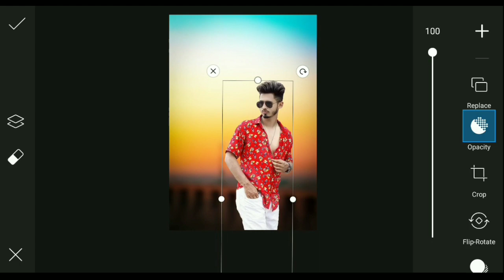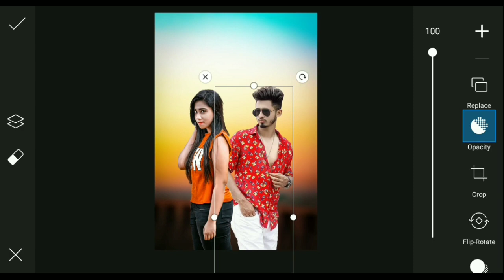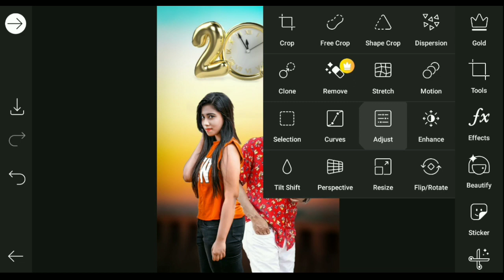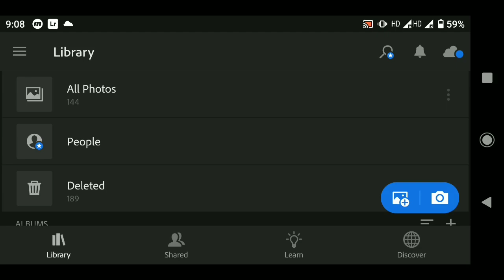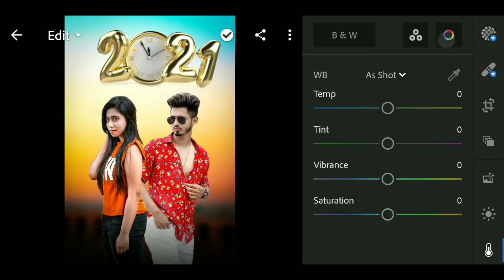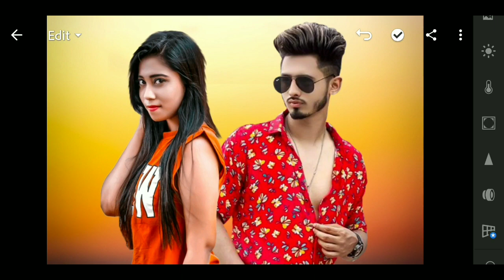Happy New Year 2021 Photo Editing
‼️‼️‼️Hello Guys‼️‼️‼️‼️

1) PicsArt photo editing
2) Instagram Viral Photo Editing
3) Snapseed Photo Editing
4) PicsArt Background Change Photo Editing
5)Viral Editing
6) Stylish Photo Editing
7) Background Remove
8) Photo Editing
9) Vijay Mahar photo editing
10) Creative photo editing
11) Manipulation Photo Editing
12) Dusre ki photo pe apni gardan kaise lagye
13) Kisi ke bhi photo pe apna chahra kaise lagye
14) Add To Face
15) Christmas Photo Editing
16) New Year Photo Editing
17) Happy New Year
18) Happy New Year Photo Editing
19) PicsArt New Year Photo Editing
20) New Year Photo Editing PicsArt
21) 25 December
22) Happy New Year Photo Editing Manipulation
23) happy new year 2021 photo editing
24) happy new year photo editing picsart 2021
25) new year photo editing picsart 2021
26) new year 2021 photo editing